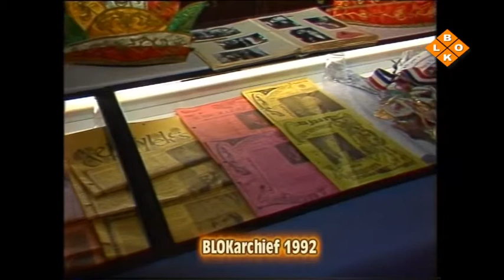BLOKTV: 20140222_2 Blokarchief: Carnaval 33 jaar knollekes in 1992